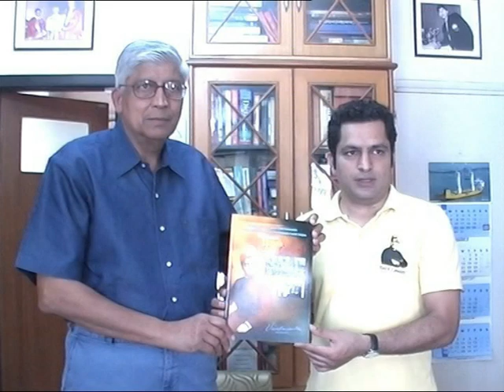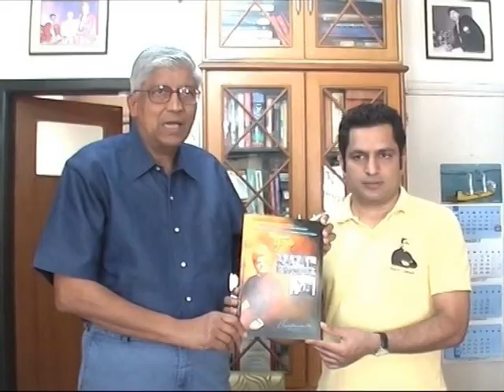L&T MD&CEO - K Venkataramanan-Message to Youth -Youth Inspiration -Vivekananda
Mr. K. Venkataramanan is a graduate in Chemical Engineering from IIT Delhi, and a Distinguished Alumni Awardee of IIT Delhi. Mr. Venkataramanan joined L&T from the campus and was elevated to the Board of Directors of the Company in May, 1999, and appointed as Chief Executive Officer and Managing Director on April 1, 2012.
Mr. Venkataramanan is credited with helping in the transformation of L&T from a fabrication-driven EPC contractor to a technology led player. He also laid the foundations for project engineering & execution as well as conceptualized and designed the water front load-out facility at Hazira (India) for large offshore platforms. Mr. Venkataramanan implemented Real Time Strategic Change (RTSC) processes in the Company for high performance team building.
Seeking to bolster the Company’s international presence, Mr. Venkataramanan formed a dedicated International Business Development Cell. Under his leadership, L&T’s project teams successfully executed high technology projects in Qatar, Saudi Arabia, Malaysia, Kuwait, Oman and Sri Lanka. IT-enabled Engineering Services Centers established by him also contributed to tapping global opportunities.
He is the first Asian to be appointed Chairman of the Board of Directors of the ‘Engineering & Construction Risk Institute, Inc.’, USA for a two year term ending in May 2010. He is an Honorary Fellow of the Institute of Chemical Engineers (IChemE), UK – the second Indian to receive this recognition from the world’s most reputed body in chemical engineering space. He is also a Fellow of the Indian Institute of Chemical Engineers. Mr. Venkataramanan is the Chairman of the FICCI Capital Goods Committee and has also chaired the CII Manufacturing Council for 2 consecutive years from 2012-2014.
Mr. Venkataramanan has received recognition at both the national and international level. Accolades include the ‘Davidson Frame Award’ conferred by IPMA, Switzerland, for strengthening the Project Management Profession in India and abroad - 2002. He was honoured with ‘Chemtech – Business Leader of the Year’ award for plant & machinery - 2005; and the ‘Lala Shriram Award for Leadership in Chemical Industry’ – 2006. He received the title of IPMA Level ‘A’ assessor in December 2008 – the second Indian to be so honoured. In May 2011, he was conferred an Honorary Doctorate in Project Management by the University of Petroleum & Energy Studies (UPES) Dehradun. In recognition of his monumental contributions to the chemical engineering profession he was conferred with “Dr. Burjor P Godrej Life Time Achievement Award for 2014” in December 2014 by Indian Institute of Chemical Engineers (IIChE).
Mr. Venkataramanan has varied interests. An ardent sportsman, he is as much at home on the tennis and badminton courts as on the cricket pitch. A technology aficionado himself, he is keen to encourage the growth and development of young engineering talent.